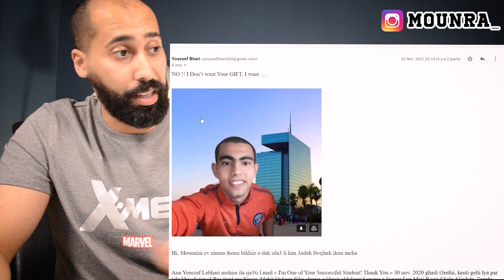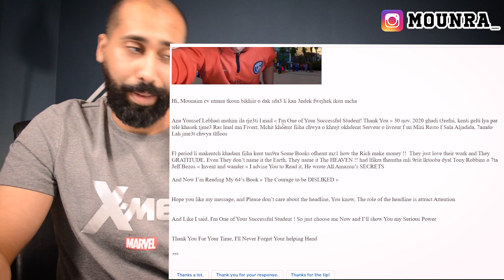FAKE IT to MAKE IT 🤑 10X Strategy [Dropshipping Maroc]